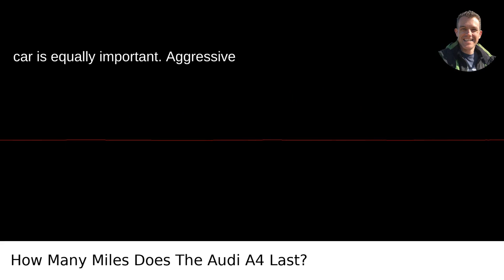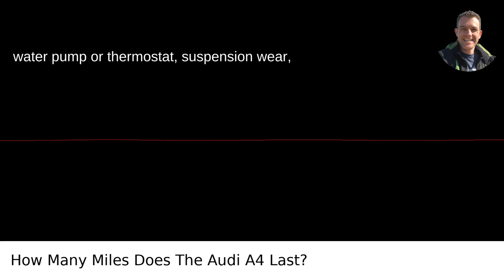How Many Miles Does The Audi A4 Last?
I answered this question on Quora My video answer to the question: How Many Miles Does The Audi A4 Last?